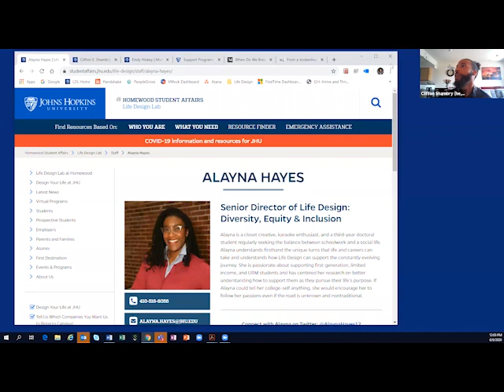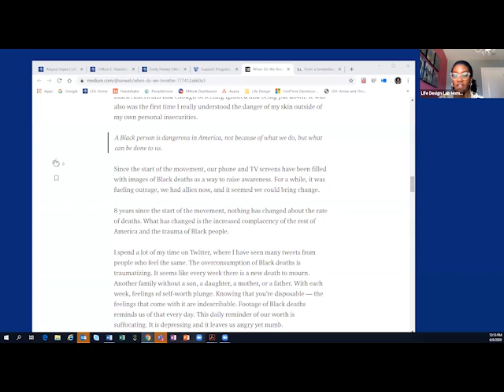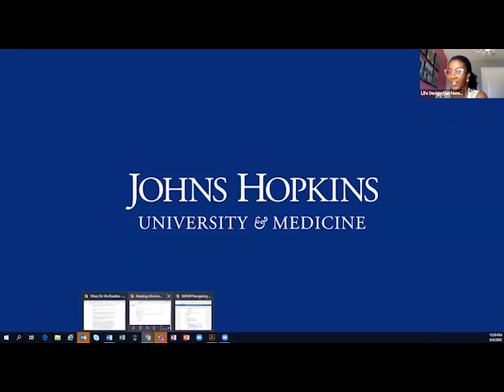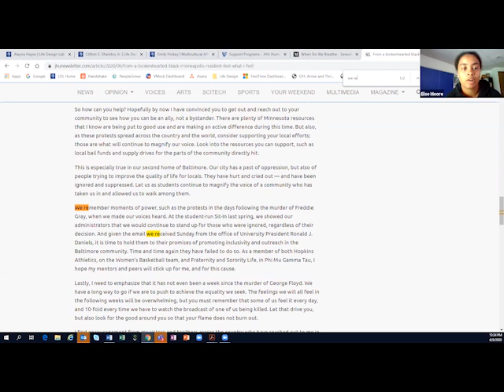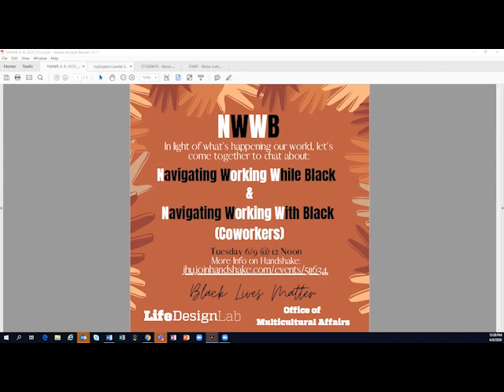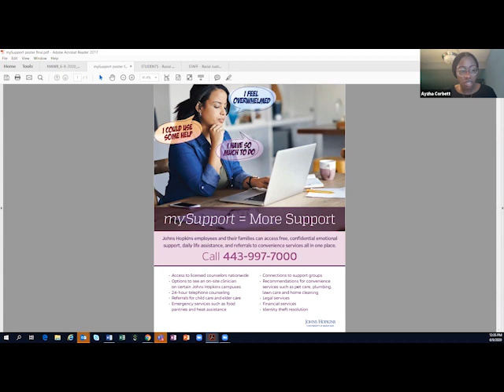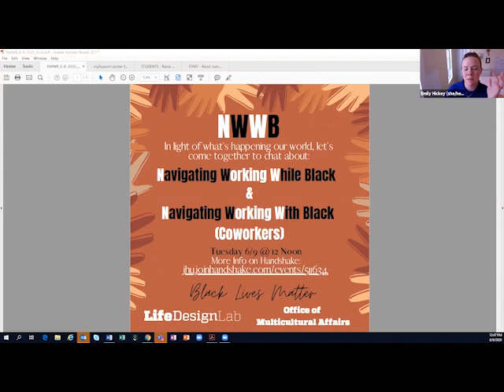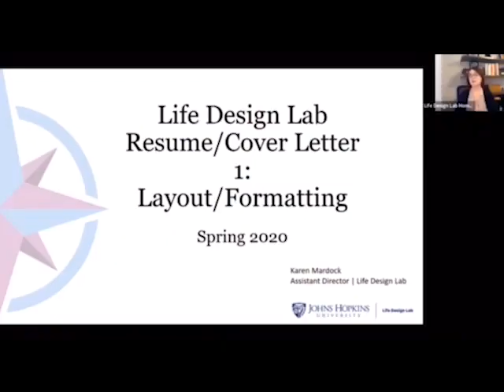NWWB - Navigating Working While/With Black (Ep. 1)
The Life Design Lab partnered with the Office of Multicultural Affairs to bring you the NWWB workshop about navigating the professional world as a black person and as an ally. LDE, Clifton and Director of Life Design, Alayna, facilitated a discussion around this very sensitive and timely topic to bring empathy and understanding amongst all participants.